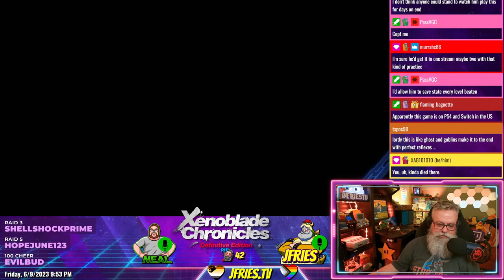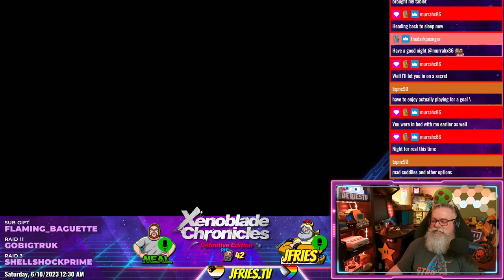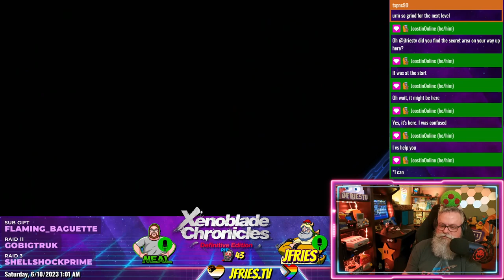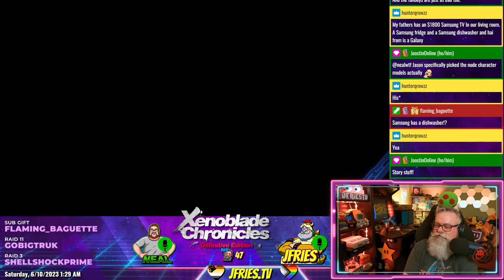Xenoblade Chronicles Definitive Edition Part XVIII Mechonis Field